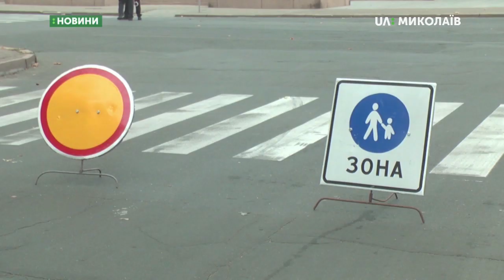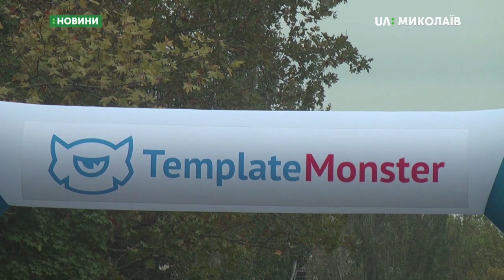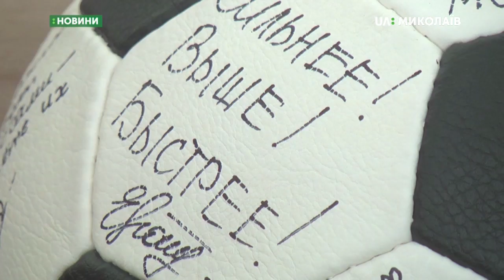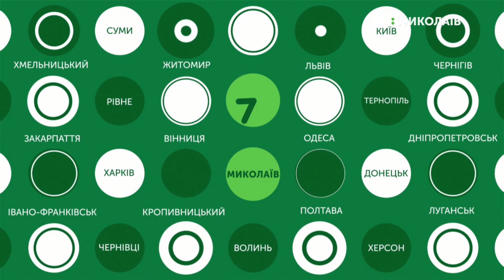30.09.2019. Новини. 7:30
Новини
Інформаційна картина дня (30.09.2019) поглядом кореспондентів телеканалу UA: Миколаїв (випуск новин — 7:30):
- правоохоронці завершили спецоперацію Мак.
- у Миколаєві відбувся благодійний забіг.